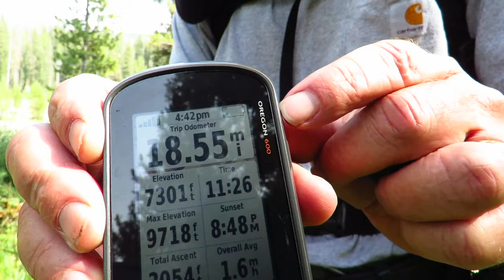Day Hike the Alp Lake Trail - Yellowstone Ecosystem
This is a hike to Alp Lake.  Alp Lake is located about 10 miles to the northwest of Yellowstone National Park.  I have never seen a grizzly bear on this trail but I have seen black bears.  I am sure there are plenty of grizzlies up here.  This was about an 11 hour hike.